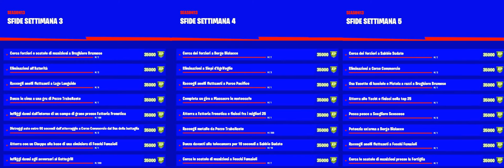Fortnite Stagione 3: Tutte le Sfide in italiano delle Settimane 3,4 e 5!